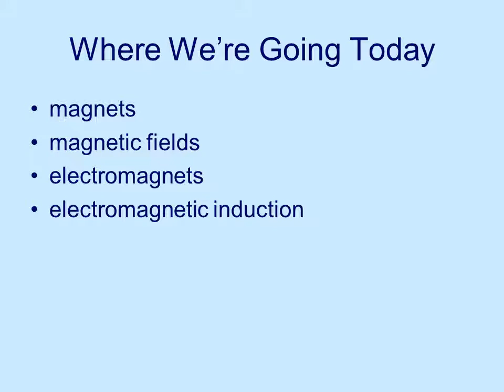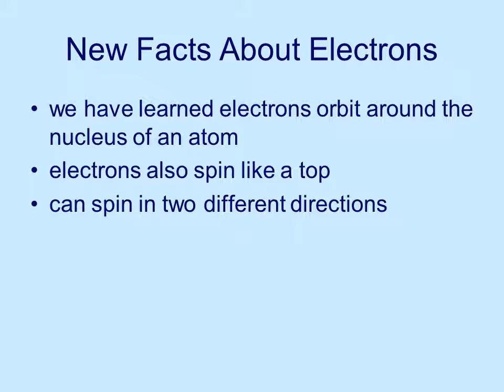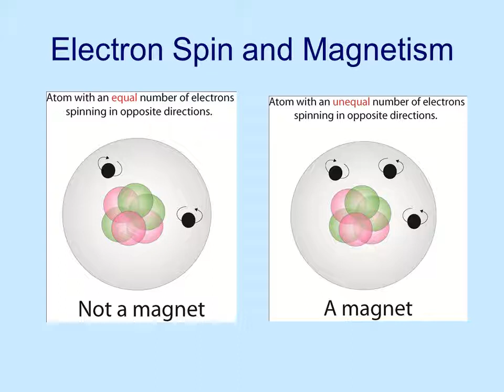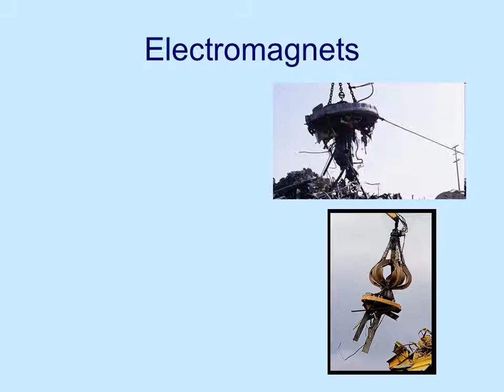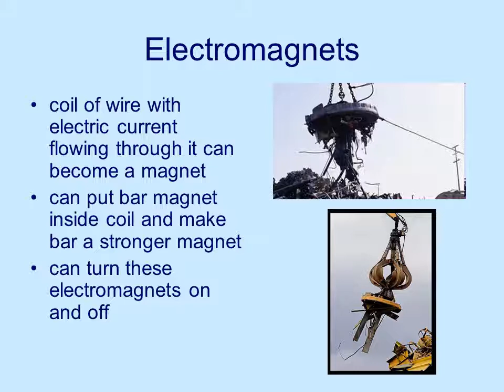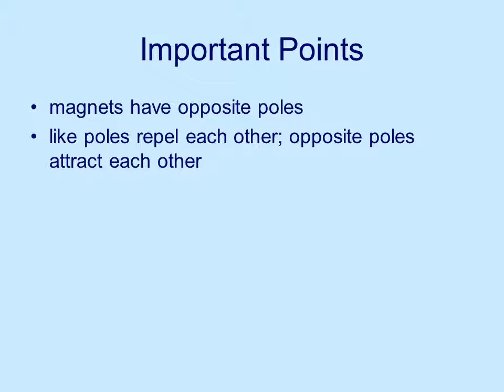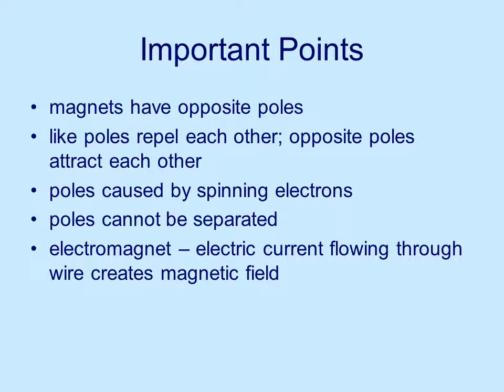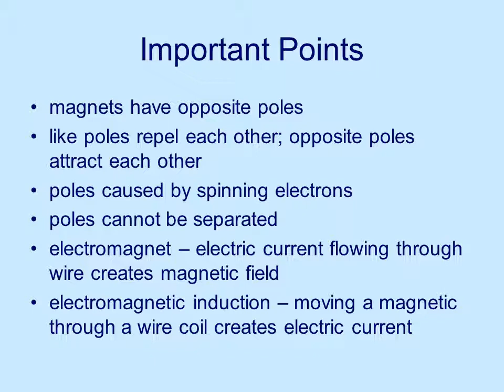physcis I chapter eight recorded lecture.wmv